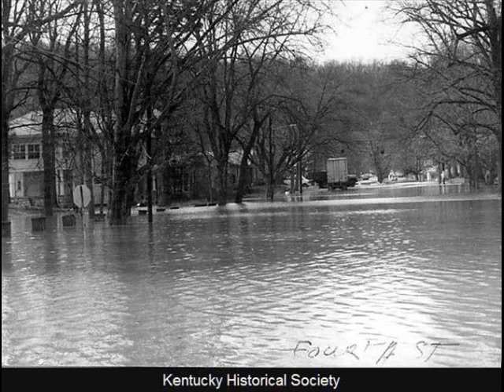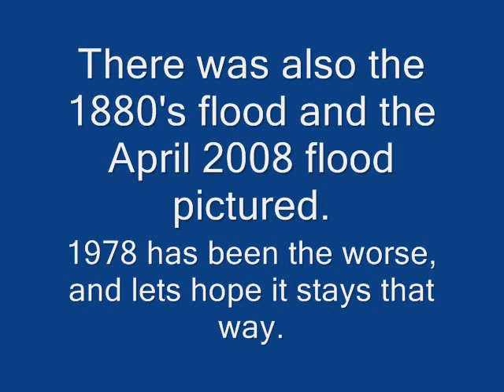Frankfort, KY Floods Movie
A look back at all the floods that sadly hit Frankfort, KY